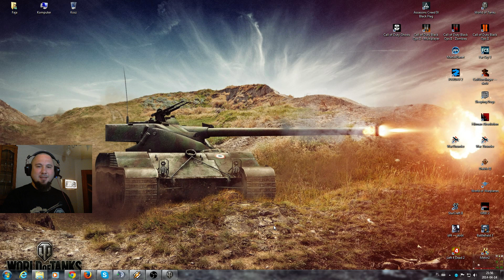Jak nazwać serię o czołgach premium?? World of Tanks